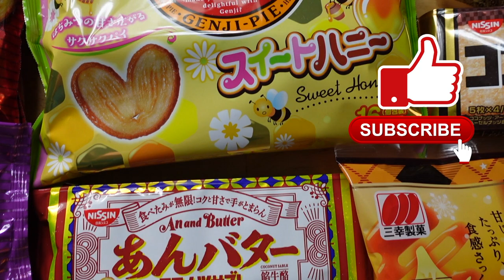White Strawberries and Red Strawberries from Japan. Tochi Otome, Amao, Milky Berry, とちおとめ 白いいちご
Tochi Otome 0:32
Amao 2:36
Milky Berry (White Strawberry) 5:05
Food Review 6:43

Reference
ミルキーベリー　（栃木iw1号）白いいちご　旬の果物百科

とちおとめ（トチオトメ）イチゴの品種　旬の果物百科

あまおう/福岡S６号　イチゴ：旬の果物百科

甘くでジューシー♪　とちおとめの旬の時期と特徴を完全マスター macaro-ni.jp